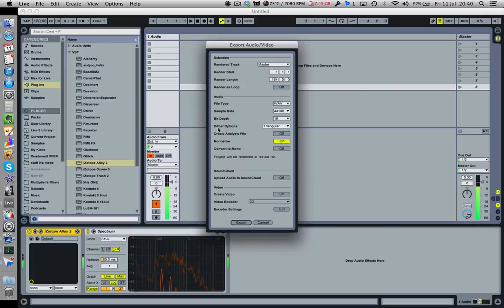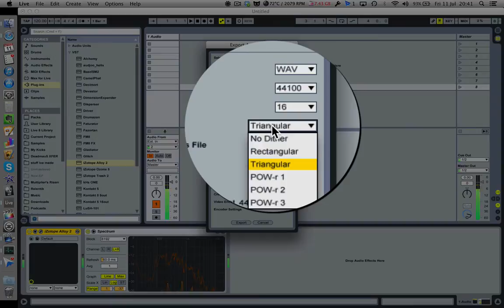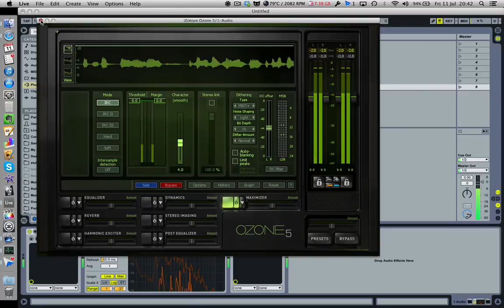What Dither Options for Ableton